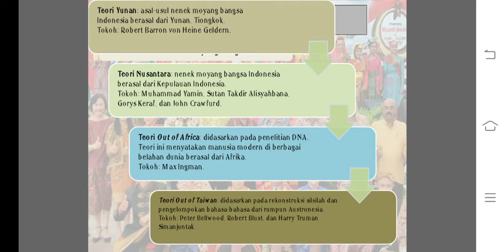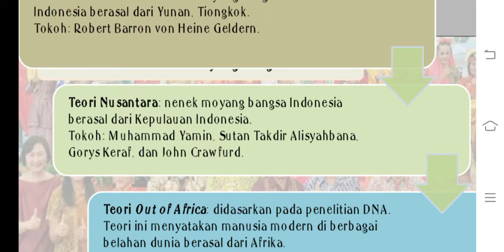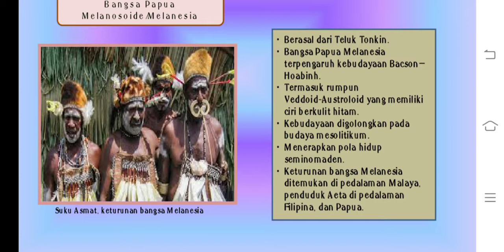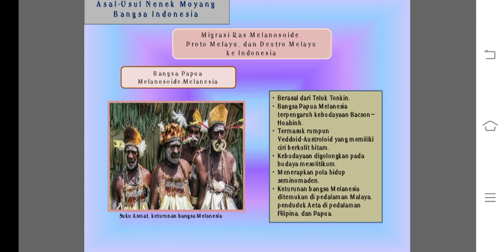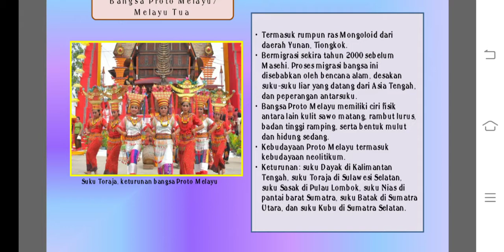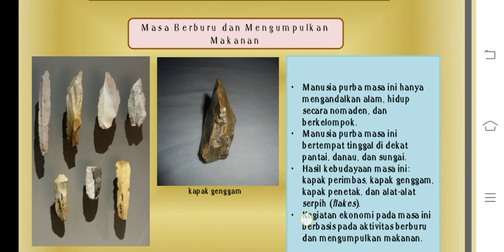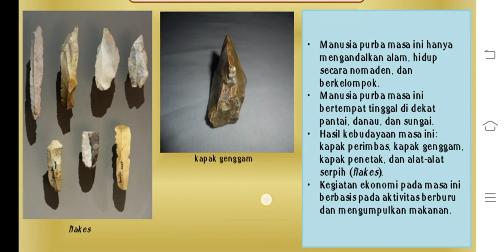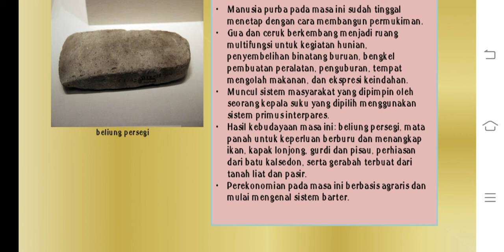(C) X Sejarah Indonesia: Asal-Usul Manusia Indonesia dan Corak Kehidupan Masa Pra-aksara